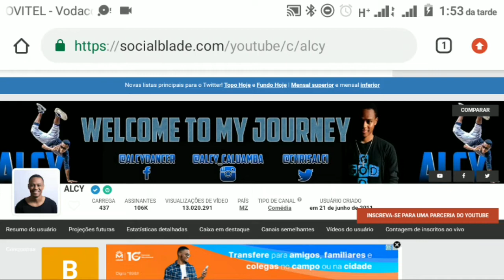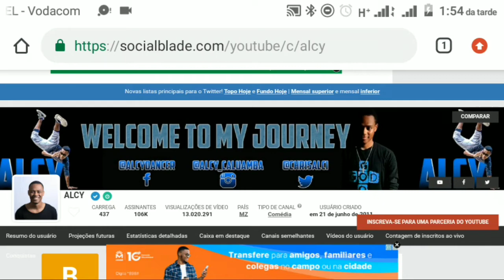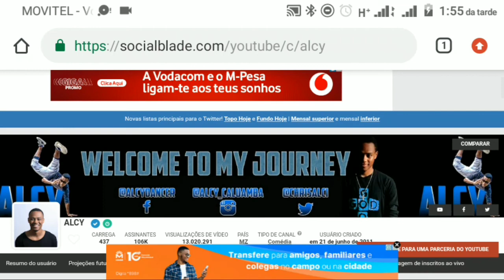Quanto eque ganha o @ALCY caluamba com o YouTube